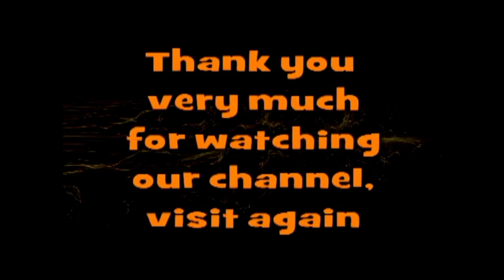ভোট দিলেন ডাবগ্রাম ফুলবাড়ি কেন্দ্রের তৃণমূল প্রার্থী গৌতম দেব, কি বললেন তিনি? শুনুন